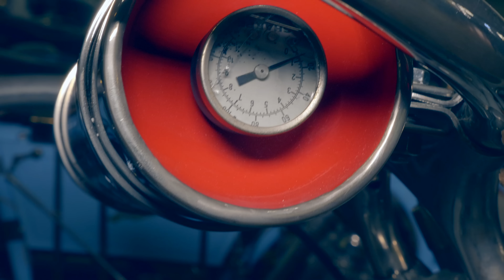Pacific Coast Highway Road Trip: Motorcycling Along the California Coast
One of the world's greatest motorcycle rides exists in California.
This is a motorcycle travel documentary or travel vlog about my trip through Highway 1, Big Sur, Malibu, Mulholland Highway, Highway 9, Skyline boulevard and of course Highway 33.